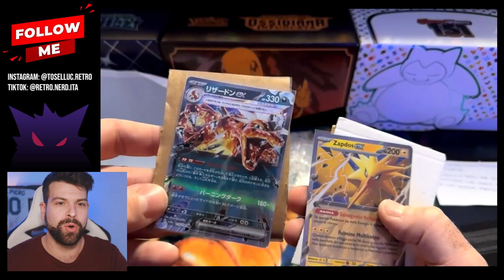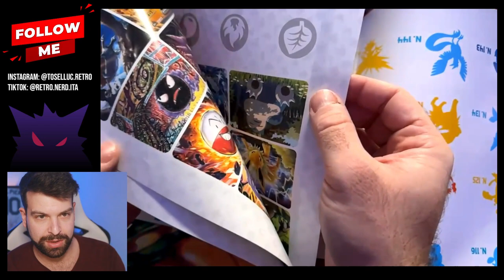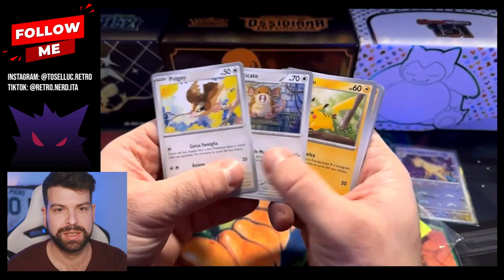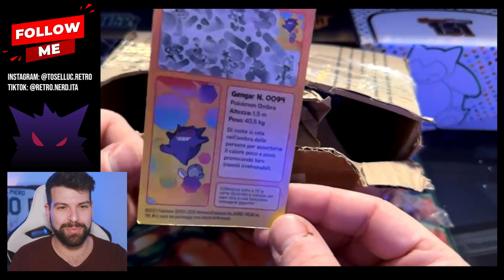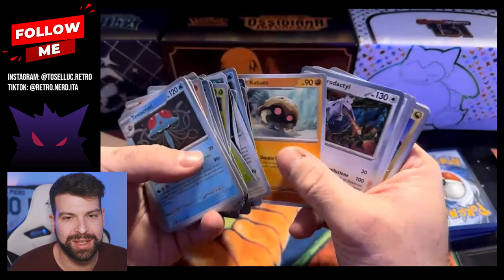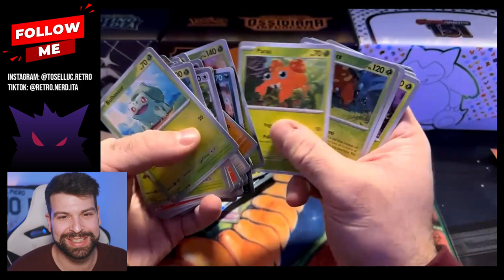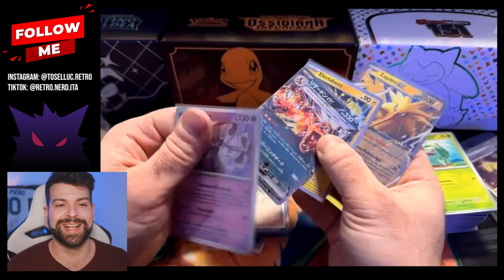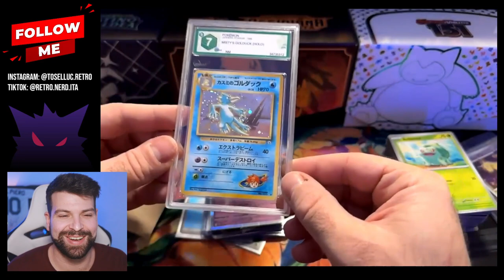UN NUOVO PROGETTO: FINIAMO POKéMON 151! Apro la PokéPosta di Vinted ed eBay!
Acquisti di Vinted ed eBay arrivati: cerchiamo di completare il set dedicato ai Pokémon di Kanto in versione Holo Reverse!

Ciao!